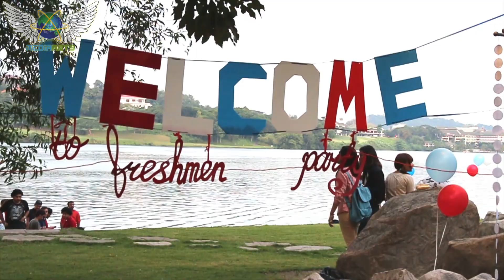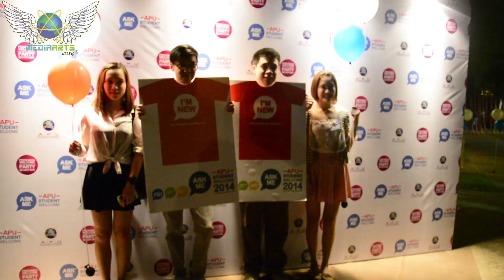APU Freshmen Party - April 2014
Videographers:
Gamz Rs, Owais Ali, Mohamed Shaffaf, Viknaraj Elangkovan, Tim Nkulu, Larviania Somasundram

Video Editors:
Harsh Kumar

A word from our followers is always appreciated.
Please do give us your feedback to help us improve.